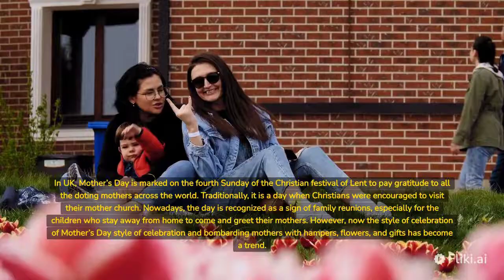Mother’s Day 2023: Why is it celebrated on different dates in US, UK, Australia and Mexico?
Mother’s Day is celebrated on different days in US, Australia, Mexico, and UK and the dates vary with every passing year. This year US and Australia will celebrate Mother’s Day on May 14, 2023, whereas UK and Mexico will mark it on March 19 and May 10 respectively.
Different dates to celebrate Mother’s Day in US, UK, Australia and Mexico are tied to some religious connotations and orders from the past governments of these countries.
Mother’s Day in UK
In UK, Mother’s Day is marked on the fourth Sunday of the Christian festival of Lent to pay gratitude to all the doting mothers across the world. Traditionally, it is a day when Christians were encouraged to visit their “mother church.” Nowadays, the day is recognized as a sign of family reunions, especially for the children who stay away from home to come and greet their mothers. However, now the style of celebration of Mother’s Day in the UK walks on the footprints of the US’ Mother’s Day style of celebration and bombarding mothers with hampers, flowers, and gifts has become a trend.